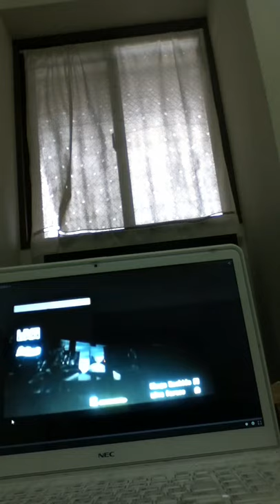「練習用」 EXIlE 道 を歌ってみた♪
説明
初めての投稿となります。
ipod touchで撮影しました。　下手くそですみません。
またデジタルカメラを買おうと考えています。
今回は投稿できるか試してみました。
それではSee you next time.